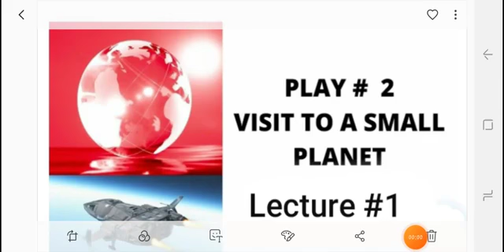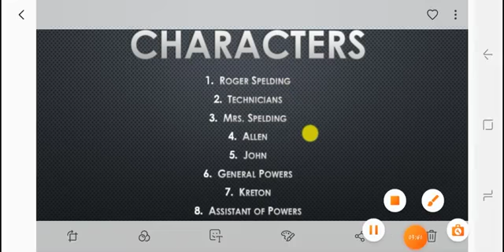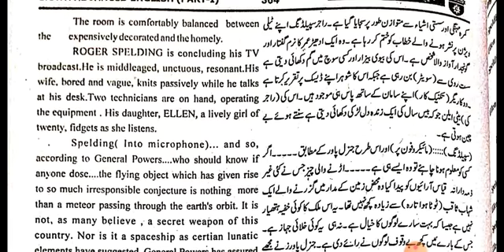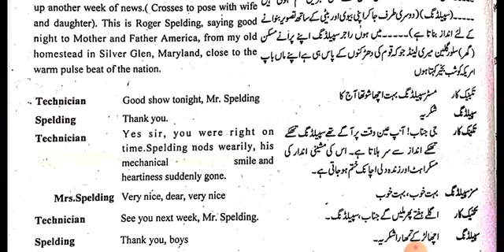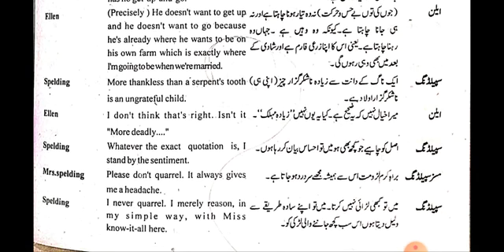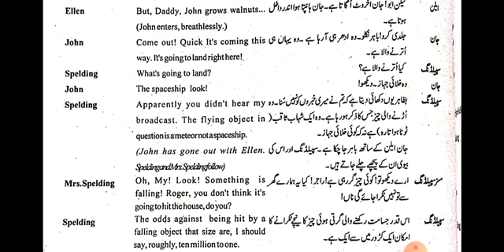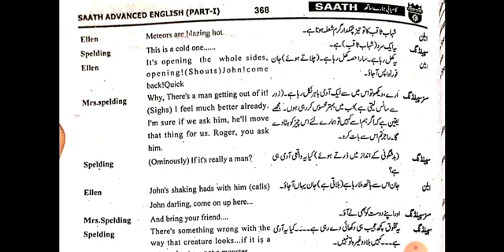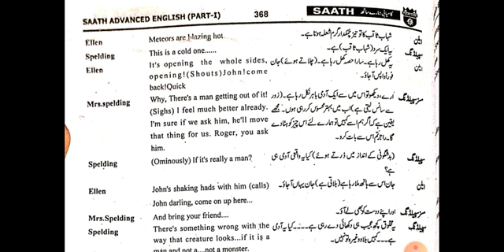ENG P1 By SADIA LEC14